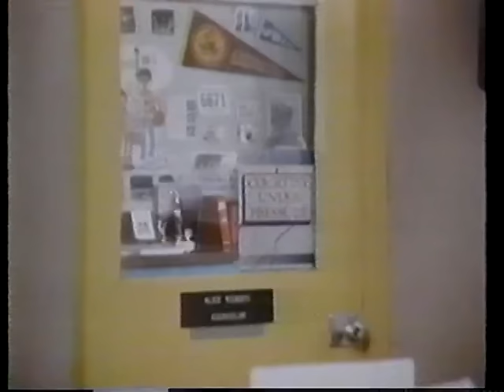Silence of the Heart 1984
A troubled teen, Skip Lewis (Chad Lowe) has grades that are slipping. He's also hung up on Andrea (Alexandra Powers), a pretty girl who refuses to date him. Believing that nobody understands him, Skip drives his car off a cliff, plummeting to his death. While his parents can't cope with his suicide and call it an accident, Skip's close friend, Ken (Charlie Sheen), knows his death was intentional and wrestles with the guilt he feels for not doing something to dissuade him.